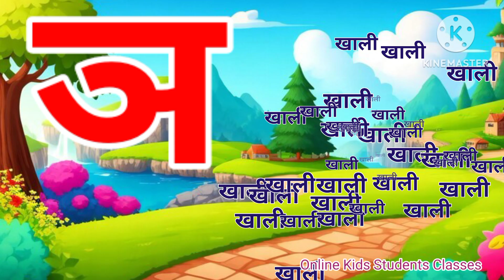अ से अनार,आ से आम,हिंदी वर्णमाला,अआइईउऊ,क से कबूतर, a se anar, aa se aam, हिंदीस्वरब्यंजन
@Naima study
@ChuChuTV Hindi
@Infobells - Hindi
@Chhotu TV